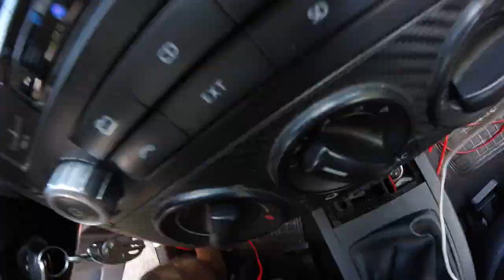Instalei Fita De Led Neon Nas Porta e No Painel do Polo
Salve galera mais um video novo na area e dessa vez mais um projeto lancaçado no polo, dos led nas portas e no painel , esse projeto ja fazia um tempo que tava querendo lançar e so agora deu pra fazer , espero que curtam dimais , bora deixar os like e compartilhar

► Carro : POLO SEDAN 2008
► Carro : VOYAGE QUADRADO ANO 85
► Carro : FIESTA SUPER CHARGE ANO 2003